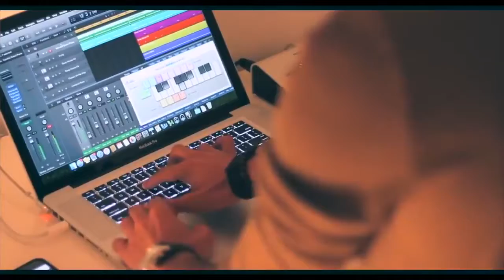Amazing Voice Kabira Mashup One Minute Song 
new statusnew status 2018newnew whatsapp statusstatusnew whatsapp status 2018
new whatsapp video status 2018

romance song,
romantic song,

whatsapp sad status 2018
whatsapp sad video 2018
whatsapp sad song 2018
whatsapp status
whatsapp song
whatsapp latest status video
whatsapp song
whatsapp videos
love status whatsapp video
sad status whatsapp video
emotional status